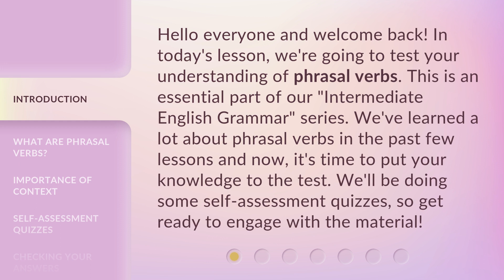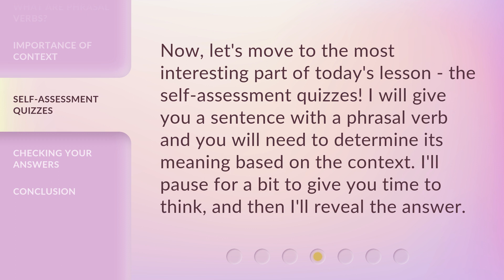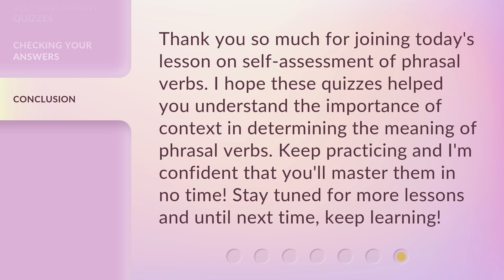Mastering Phrasal Verbs: Test Your Skills!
Mastering Phrasal Verbs: Test Your Skills! • Put your knowledge of phrasal verbs to the test with this engaging self-assessment quiz! Learn the importance of context and improve your understanding of these essential English language components.

00:00 • Introduction - Mastering Phrasal Verbs: Test Your Skills!
00:36 • What Are Phrasal Verbs?
00:57 • Importance of Context
01:20 • Self-assessment Quizzes
02:14 • Checking Your Answers